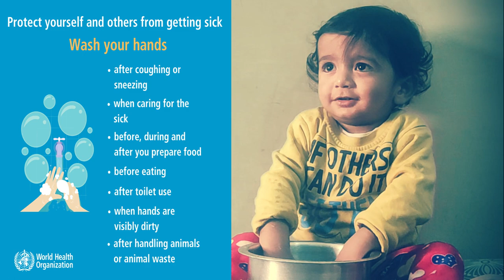One year old giving message to the world | Wash Hands | Protect the World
ONE-YEAR-OLD BOY'S MESSAGE ON CORONA
Being responsible can defeat Corona Virus. My one-year-old son Vinci wants to say something. Please listen to him.

You can reuse this video without any editing. Please give credit to Vinci and give link to this youtube video and his facebook link.